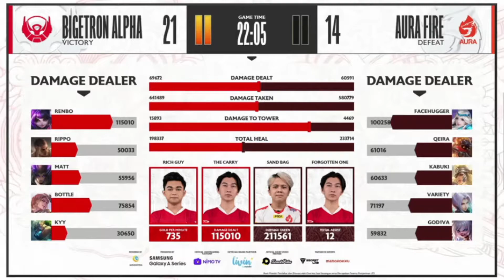[18/9] Highlight Aura Fire vs Bigetron Alpha | MPL ID S8 - Regular Season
Week 6 Day 2 Match 2